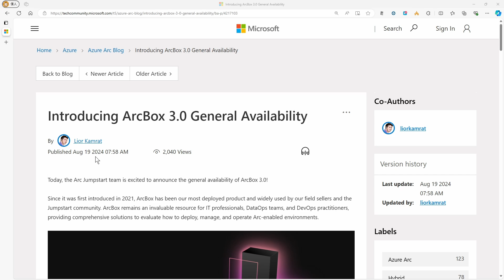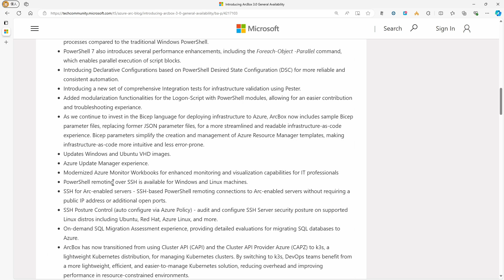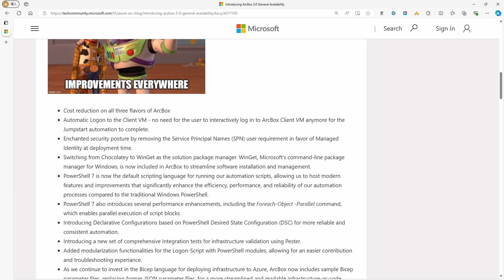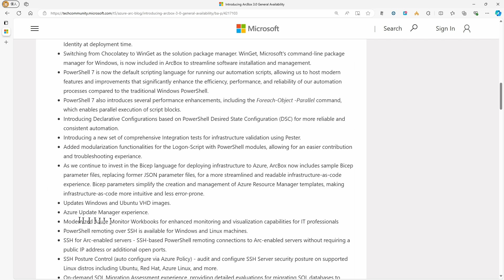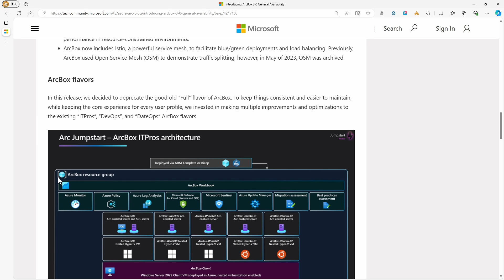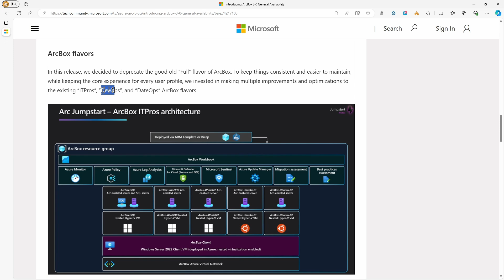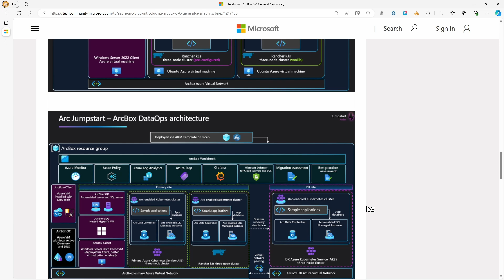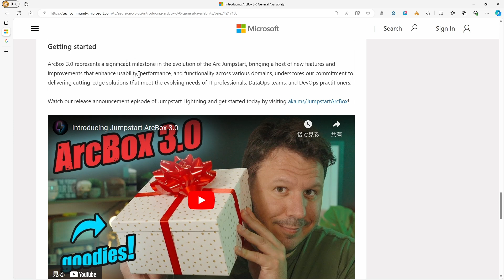【Part1】🌍Azure ArcBox 3.0で最新クラウド技術をマスターしよう！🖥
動画はメンバーシップメンバーに先行公開されます！シリーズ動画は途中からメンバー限定動画となります！またライブ配信のアーカイブはメンバー限定です！(生配信中は誰でも見られます。)

00:00 - Start
01:22 - ブログ記事
02:58 - ArcBox 3.0の改善点
07:54 - ArcBoxの種類
10:33 - コスト

毎月、匿名で質問を事前に受け付けそれに回答するライブ配信もやってますので、良ければ下記より質問いただければと思います！

・趣味で音楽活動(ベース、ドラム中心)もやってます。YoutubeのBGＭは自作の曲か、長女の作曲した曲の時もあります。

・M365の更新情報を動画でサクッと確認したい方

■交流用Discord
まだよくわかってませんが、主に自分のYoutubeチャンネルの視聴者との交流用にDiscordのサーバーを作成してみました。よければ遊びに来てみてください～。